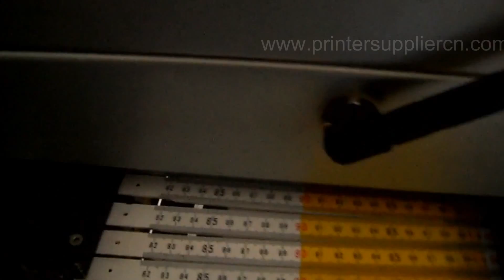Automatic Four Color Wooden Folding Ruler Pad Printing Machine